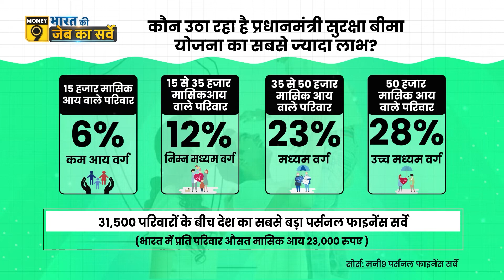कौन उठा रहा है प्रधानमंत्री सुरक्षा बीमा योजना का सबसे ज्‍यादा लाभ? Money9 personal finance survey